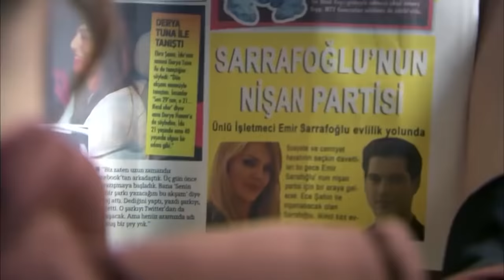ፈሪሀ ክፍል 169